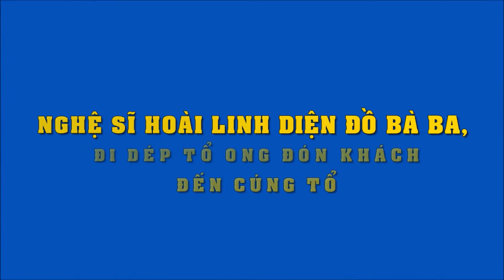NSƯT Hoài Linh diện đồ bà ba, thân thiện đón khách đến cúng Tổ Nghề